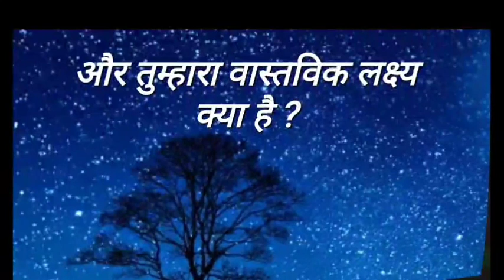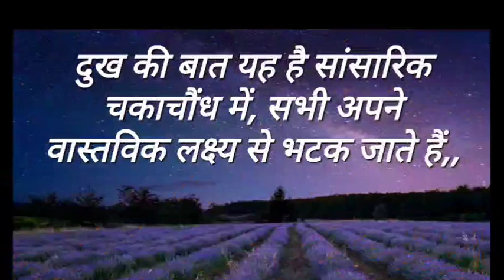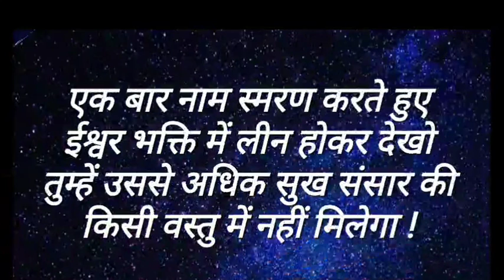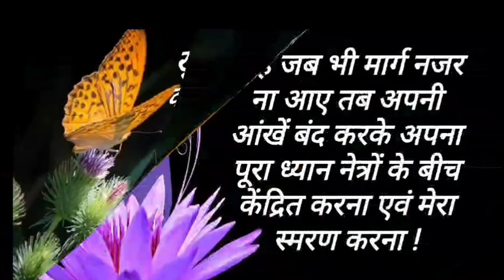ईश्वर की इच्छा अनुसार यह पत्र तुम्हें अभी प्राप्त हुआ है l You have just received this letter 🥰✍️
ईश्वर की इच्छा अनुसार यह पत्र तुम्हें अभी प्राप्त हुआ है l You have just received this letter according to the will of God.